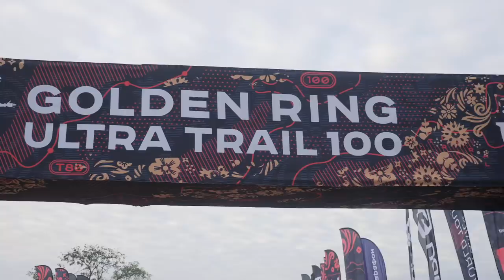RZD Golden Ring Ultra Trail 100 2020 Official Movie